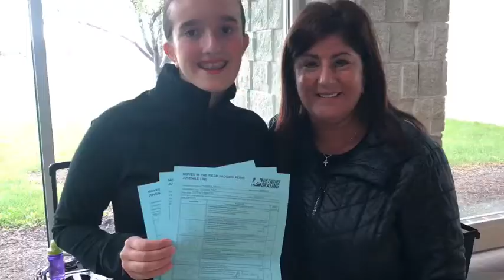Paradies 2019 memories